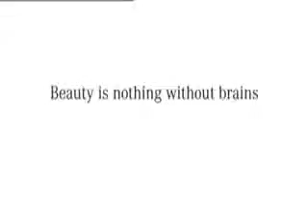Funny Commercial: Beauty Is Nothing Without Brains (Official)